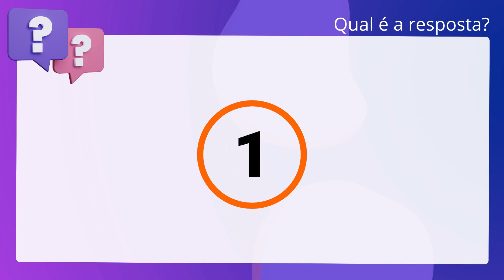QScon Direito: [Art. 28, Lei n° 8.987/95] CESPE 2019 - Juiz de Direito (TJ-PA)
Art. 28, Lei n° 8.987/95 | CESPE 2019 | Juiz de Direito | (TJPA)

Considerando que determinada empresa tenha vencido uma licitação referente à concessão de uma rodovia e que a concessão deva ser precedida de obras de reforma da estrutura viária da rodovia, considere a assertiva, de acordo com a Lei número 8.987/1995: A concessionária não pode oferecer os direitos emergentes da concessão como forma de garantia de eventual empréstimo.

Gabarito: Falso